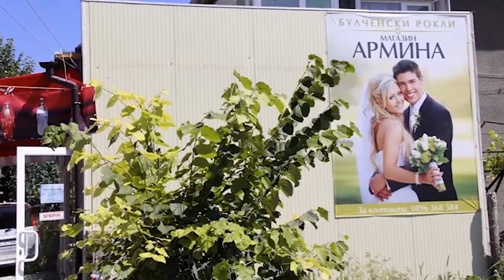Bulcenski Rokli ARMINA - 2016 - Clip29